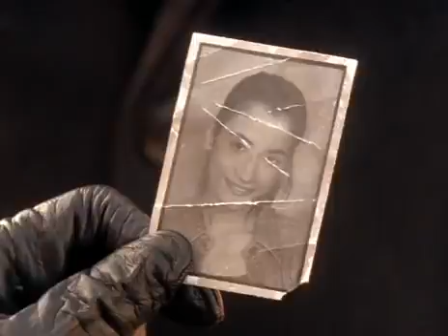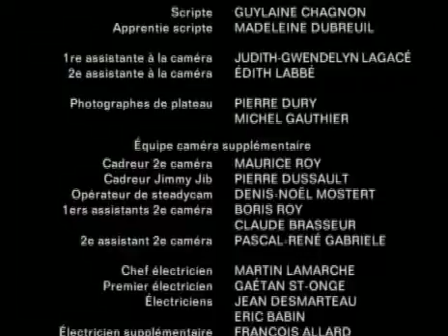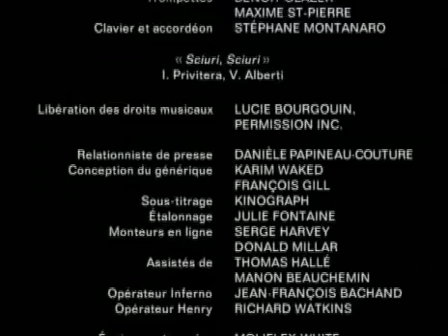OMERTA Le Dernier Des Hommes D Honneur S03E01